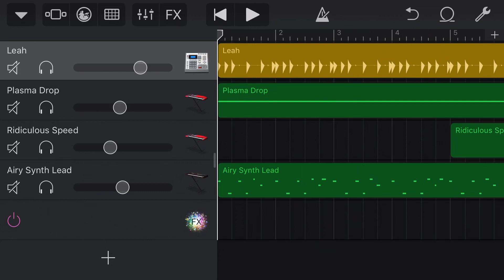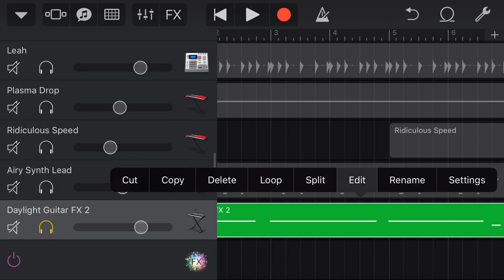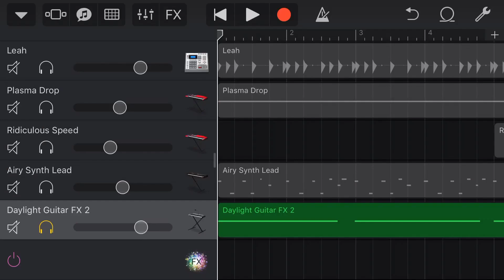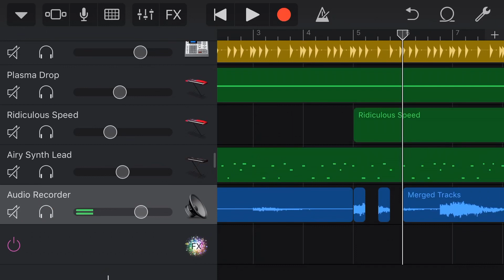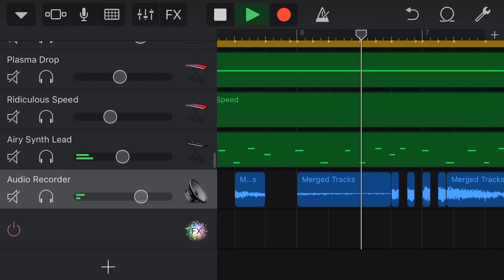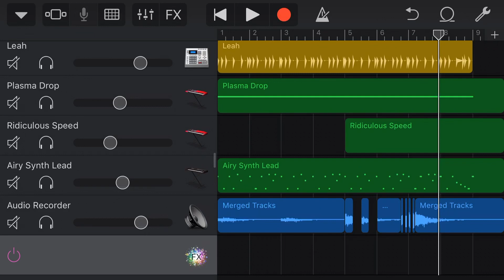How to edit a sampler track in GarageBand iOS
The sampler is a great option for adding some unique sounds to your GarageBand tracks, but it can be challenging to work with the track once you have recorded it.

In this video, I once again use our old friend the merge function to enable editing on a track recorded using the sampler.

If you have been struggling to play back part of a sample or chop up your samples to create cool effects, then this video is for you!

For even more audio (and video) goodness, head on over

Sampler in GarageBand iOS -

== Pete Recommends ==

Video Editing (Desktop) - Adobe Premiere Pro

== Web & Social ==